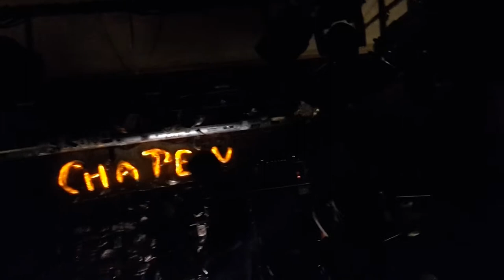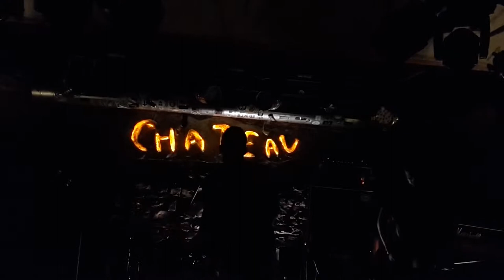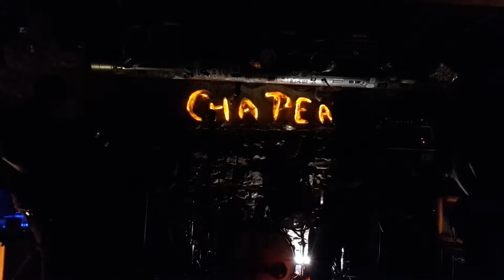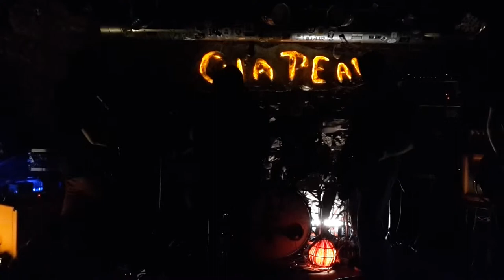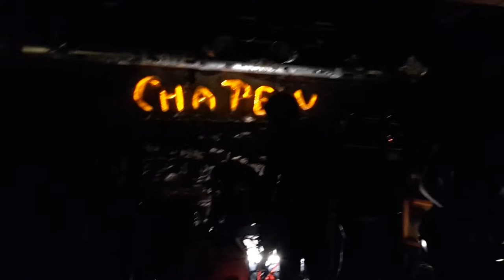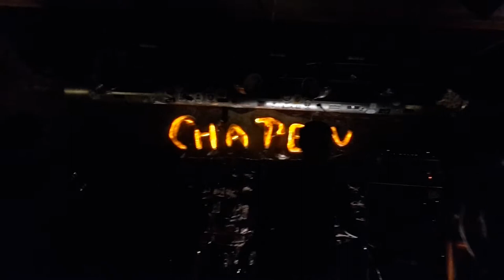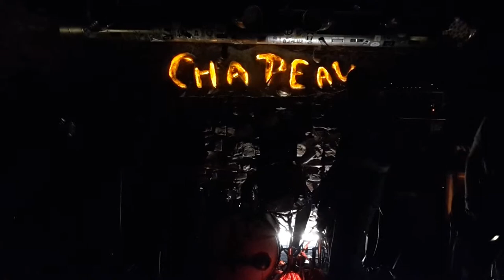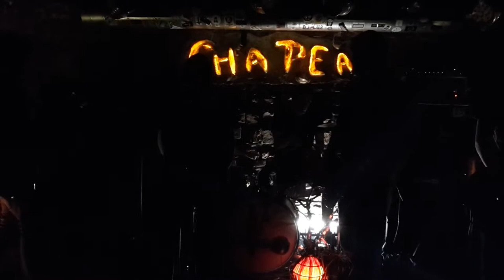Allochiria in Chapeau Rouge Prague 22.3. 2015 - Pravěk Experimental Night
Allochiria is a post-sludge band from Athens, Greece.

"Documents issued in vanishing inks faded into old pawn tickets. New documents were constantly required. The citizens rushed from bureau to another in a frenzied attempt to meet impossible deadlines.
All benches were removed from the city, all fountains were turned off, all flowers and trees destroyed. Huge electric buzzers on the top of every apartment house (everyone lined in apartments) rang the quarter hour. Often the vibrations would throw people out of bed. Searchlights played over the town all night (no one was permitted to use shades, curtains, shutters or blinds)."